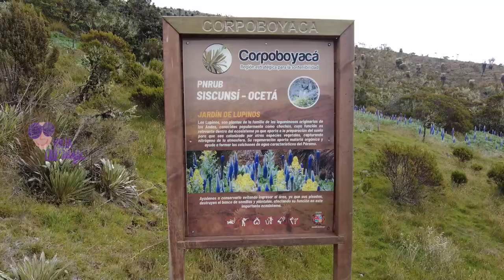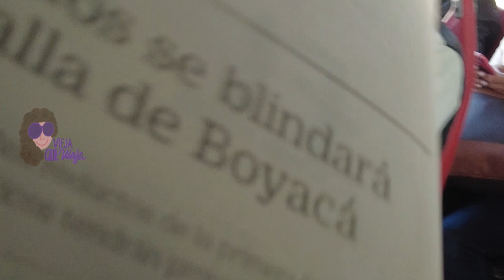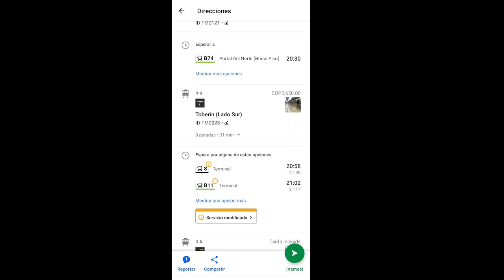🚌¿CÓMO LLEGAR al Páramo de OCETÁ🇨🇴 FÁCIL y RÁPIDO?👉PASO a PASO en TRANSPORTE PÚBLICO